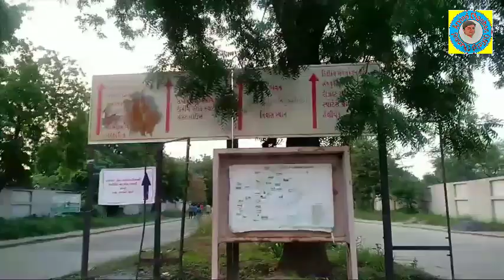Hngu University Volg New Video || Patan hngu university live video || hngu all department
Hngu University Oll Department Video || Hngu University Volg || Hngu Pattan

Hngu University Volg New Video
Patan hngu university live video
hngu all department